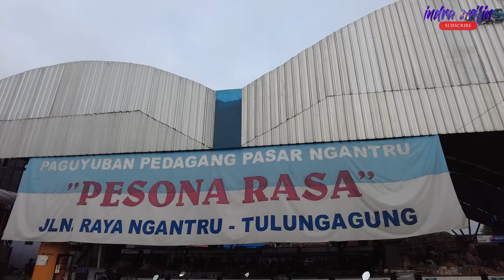tki korea sukses pulang kampung punya dua kios mantap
tki korea sukses pulang kampung punya dua ruko

trima kasih yang udah menonton video ini
: INDRA ARIFIN
👉 VIDEO MENARIK LAINNYA :
MEDIA SOCIAL
        Jangan lupa dukung channel saya karena dukungan kalian membuwat saya lebih semangat untuk kedepannya , Oky tetep semangat & terus berkarnya